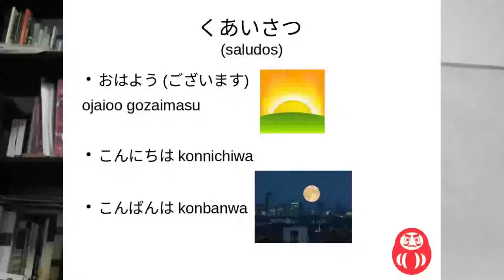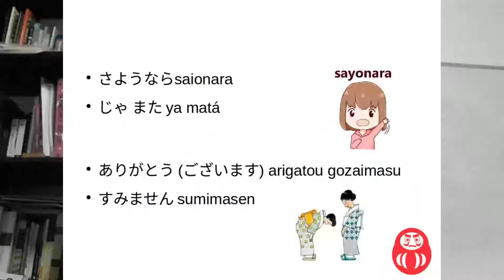Palabras importantes en japonés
En la primera lección aprendimos algunas palabras clave, en este video las retomo para que se escuchen bien (porque el micrófono me fallaba). Estas palabras son básicas si alguna vez querés visitar Japón.